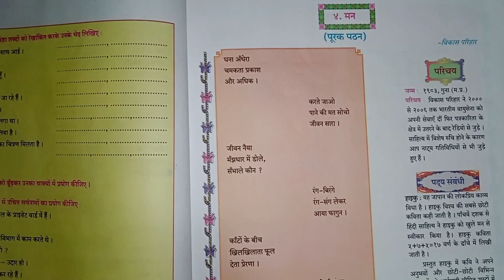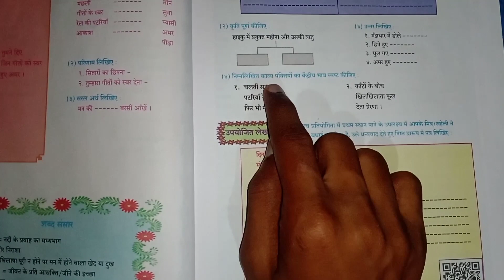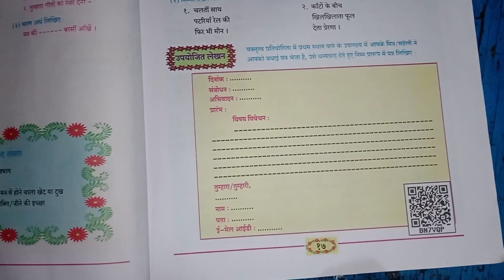स्वाध्याय कक्षा दसवीं हिंदी ४ मन |10th Hindi poem 4 man| Hindi lok Bharati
swadhyay Hindi,10th Hindi chapter 4, Hindi,
10th Hindi, मन स्वाध्याय, swadhyay class 10th Hindi, 10th Hindi 4th poem man,10th Hindi poem, man swadhyay poem, textbook answers